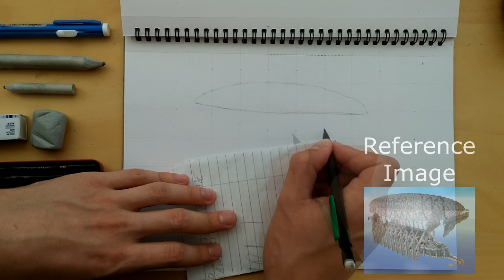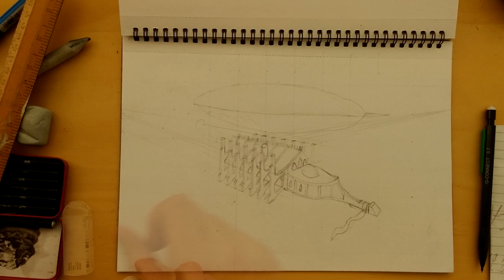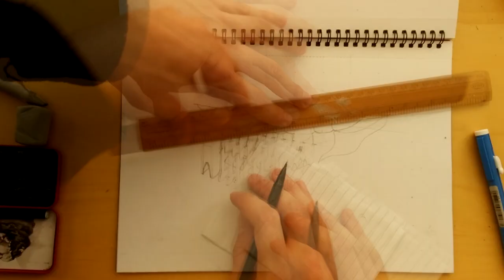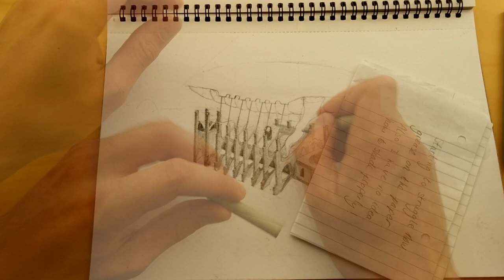Speed Sketch 3: The Grey Lady Airship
This was my first attempt at complex non-organic, and it shows. Hopefully this will prove to be valuable practice and I will improve with each new attempt.